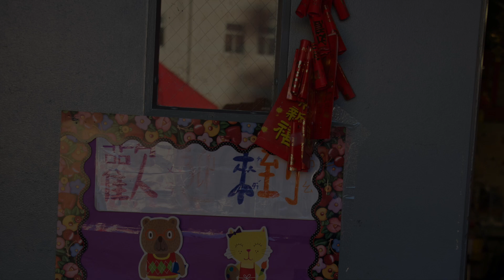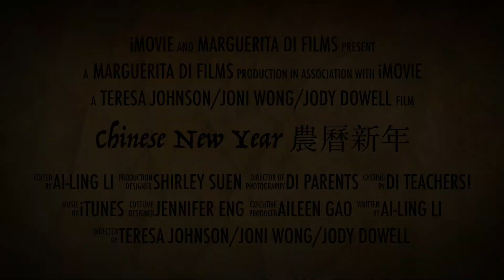CNY Promo 春節預告 1